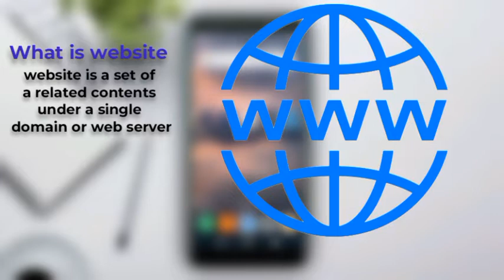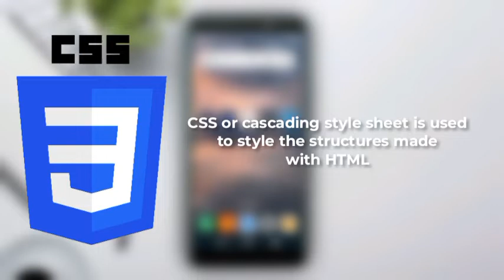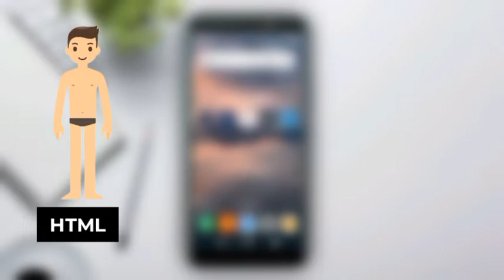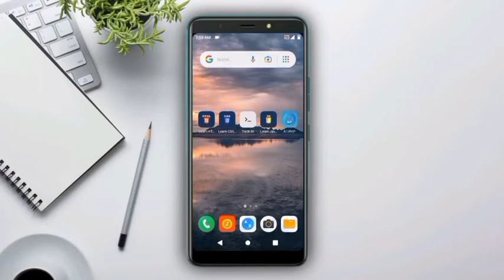Web Development Course Introduction || Be Pro-grammer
Hello everyone, in this tutorial we'll see basic concepts of web development.